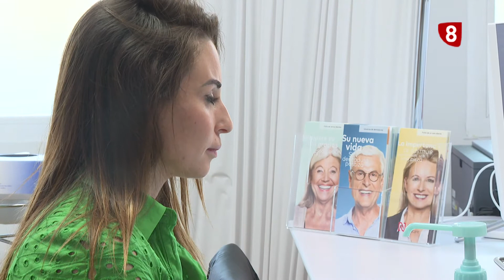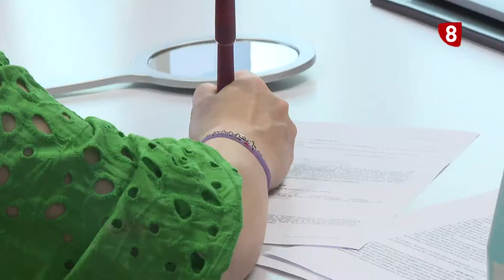CITA PREVIA | 04-05-2022